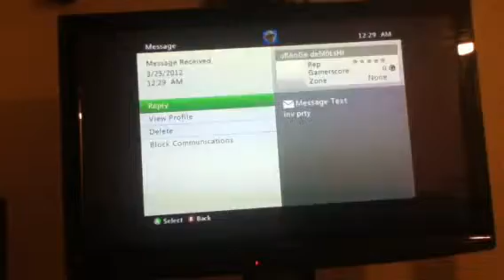Mw3 gameplay Rage quit